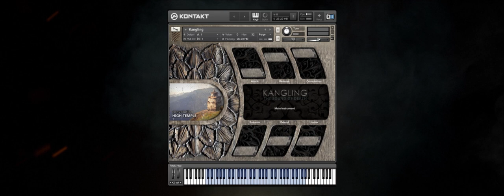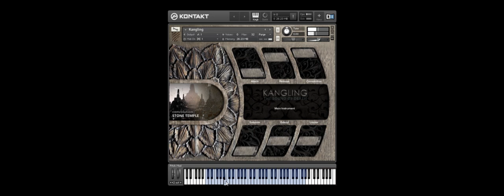KANGLING - The Sound of Death [BASIC OVERVIEW]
Basic overview of KANGLING - The Sound of Death.

In this video you will see main interface and the differences between convolution presets on same note.

Take a trip to the tides of unknown with our latest library, meticulously crafted to provide yet another level of atmosphere in your compositions. Not only do you get the sound of the Kangling itself, but also an impressive collection of different variations based upon the original.

“Kangling — a trumpet made out of a human thigh-bone for use in Tibetan Buddhism rituals, such as Chod. The otherworldly sound of the instrument celebrates generosity and connection to other people and creatures in a world where life and death are intertwined.

Our studio provides conceptual material that has an ideology. We have carefully sampled the mixture of different musical instruments with some rare and conceptual ones, so that you could enrich the atmosphere in your compositions.